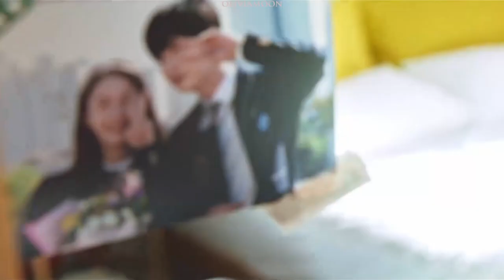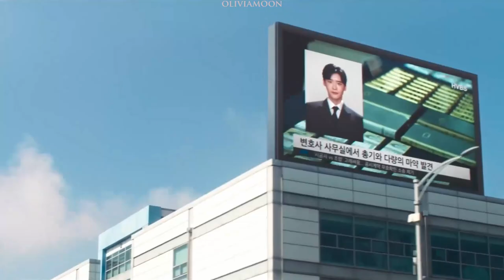Miho & Park Changho - flying || Big Mouth FMV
Kdrama: Big Mouth
Song: Flying by Tom Odell